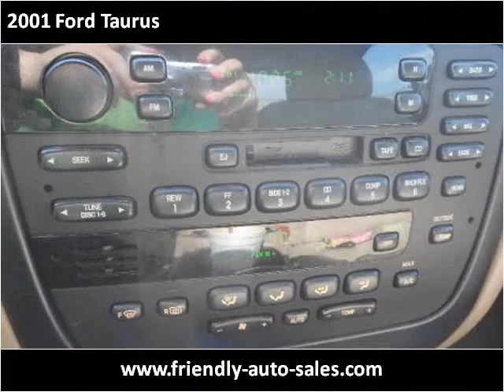2001 Ford Taurus Used Cars Jasper AL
This 2001 Ford Taurus is available from Friendly Auto Sales.